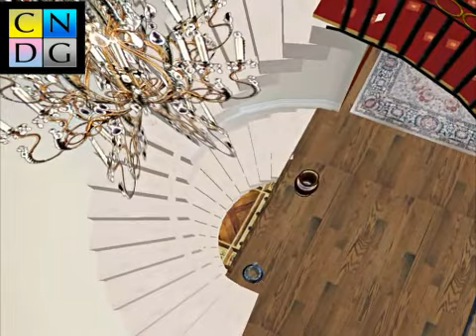Longue Vue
Macinima of the CNDG re-creation of Longue Vue house and gardens in SecondLife.